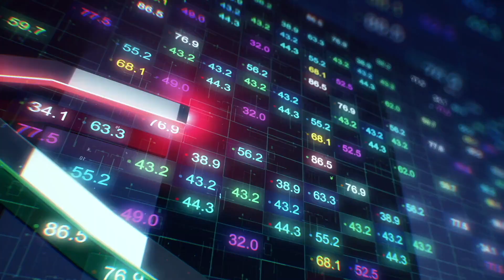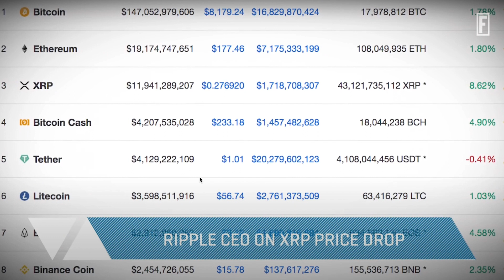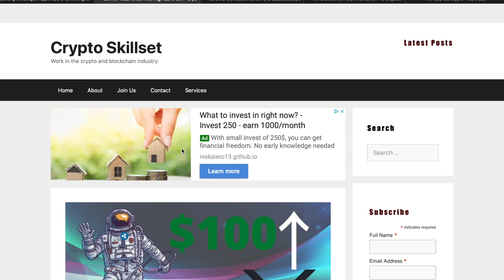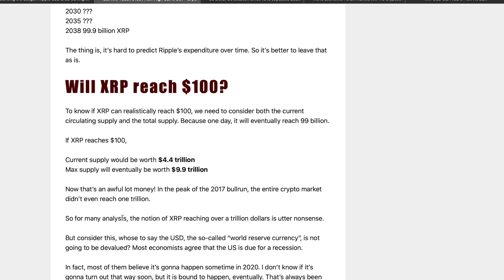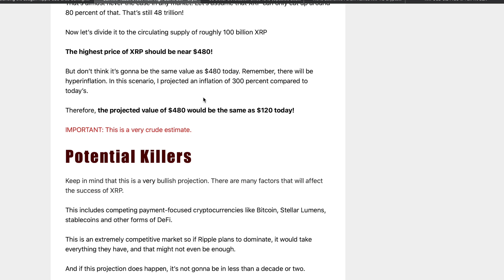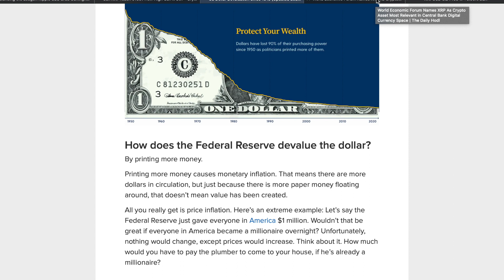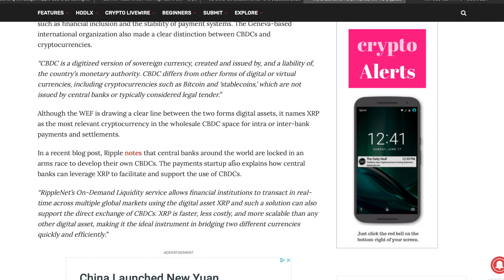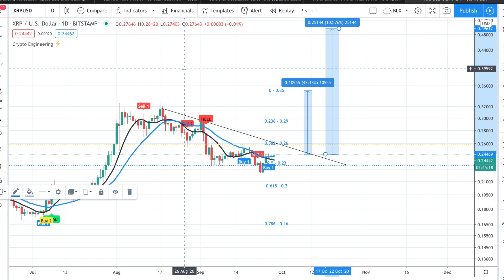XRP WILL GO TO $480!!! - BECAUSE THE DOLLAR WILL COLLAPSE!!!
Hello Guys,

My name is Crypto Violin and I will be posting daily videos about technical analysis and fundamentals. I am a long term XRP holder and a XRP maximalist.

@XRP CHIZ @xrpripple3491 @MrBXRP-oo3oq @KingSolomon123 @jungleinc @TheBearableBull @digitalassetinvestor @digperspectives @moonlambo2376 @WorkingMoneyChannel @ExtraVOD @KevinCage ​